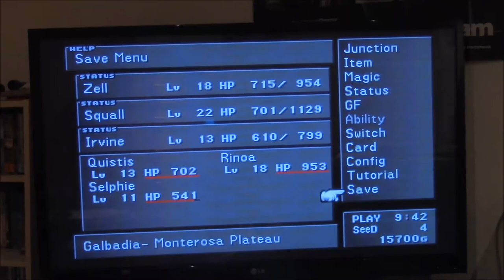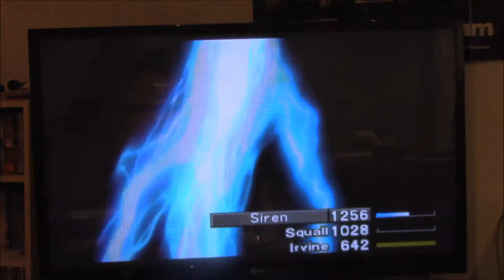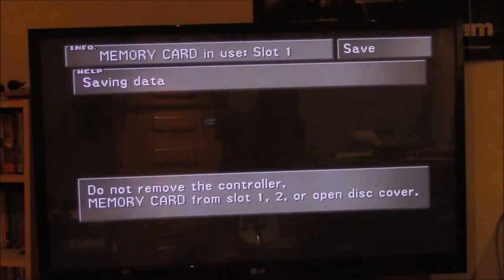Let's Play Final Fantasy VIII part X2